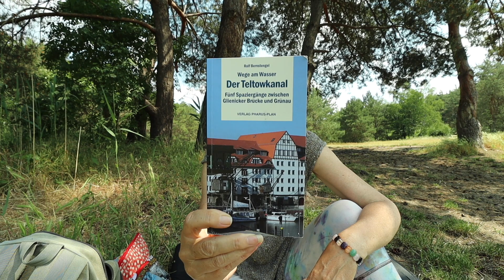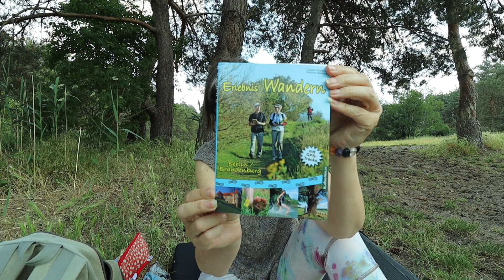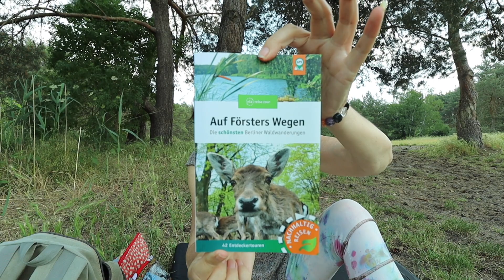Vlog 27 Wochenvlog mit Verlosung, Nachhaltig Shoppen, ein Bralette mit 55? Unterwegs im Wald, Socken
In Vlog 27 nehme ich euch mit durch meine Woche, schnattere über Nachhaltigkeit, es gibt einen kleinen Spaziergang, neue Bücher sind eingezogen, halbe Socken sind zu sehen, eine Verlosung für euch, ich berichte über meinen Bralette von Ehrlich textil.

Unbezahlte Werbung! Ich bekomme nichts, aber muss das hier trotzdem als Werbung kennzeichnen.
Sockengarn: Giddy Garn Farbe Hot Chocolate
*Naturkalender Marjolein Bastin
*Naturkalender Christopher Schmidt

*Der Teltowkanal Rolf Bernstengel
*Auf Försters Wegen Thorsten Wiehle
Erlebnis Wandern Carsten und Bettina Rasmus
Bralette Ophelia von Erlich Textil

Verlosung:
Ein Post unten reicht zum teilnehmen. Wer nicht teilnehmen möchte, bitte hier keinen Post setzen, ansonsten gilt ein Post als automatische Teilnahme am Gewinnspiel. Dies beinhaltet auch, dass ich euren Namen veröffentlichen darf. Ein Post gilt als Zustimmung. Der Rechtsweg ist ausgeschlossen. Ich lose in Vlog 29 aus.  Die Gewinne halte ich vier Wochen für die Gewinner/innen vor. Solltet Ihr euch nicht innerhalb vier Wochen nach der Ziehung gemeldet haben, wird der Gewinn neu verlost.
Diese Verlosung steht nicht in Verbindung mit YouTube.

Danke fürs anschauen. Ich freue mich über eure Meinung, Fragen, Anmerkungen und natürlich Likes ♥

 mein Videozubehör
externe Festplatte von
Microfon von

meine Lenormandkarten:
Gilded Reverie
Angelinas Mystische Beginnerkarten